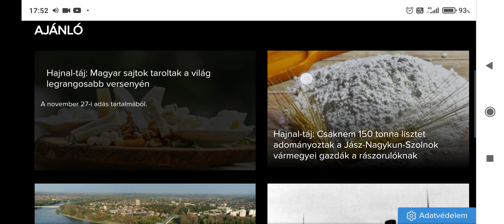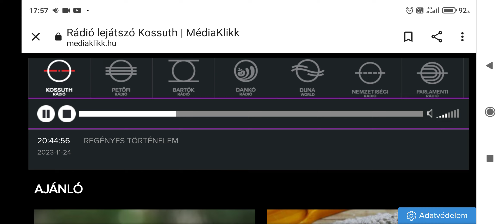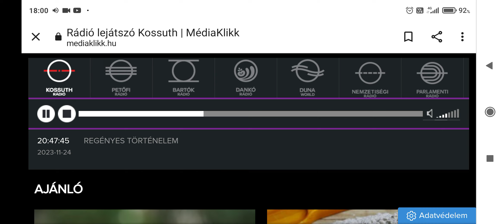Bethlen Gábor őkegyelméről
Is. Médiaklikk, Kossuth rádió, a Regényes történelem című műsor első részlete.